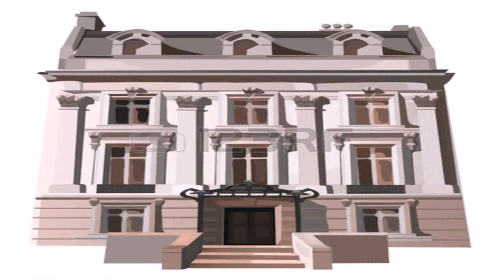American Style House In Uk (see description) (see description)